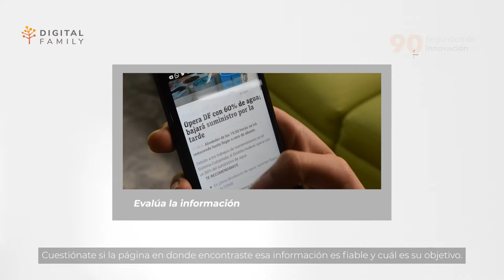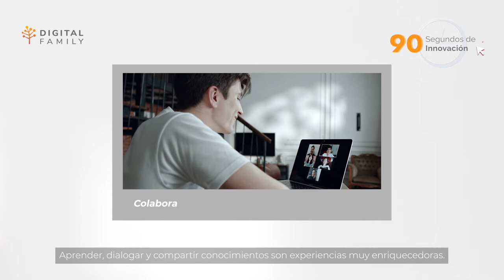Ciudadanía digital: la tecnología como aliada en la educación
En este video reflexionarás sobre qué es la ciudadanía digital y conocerás algunas recomendaciones para ser un ciudadano digital responsable.